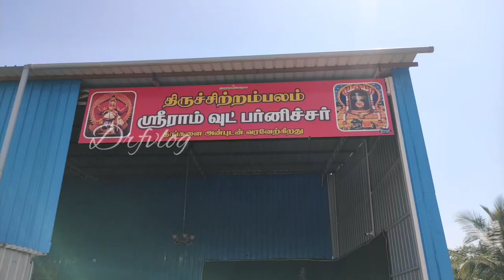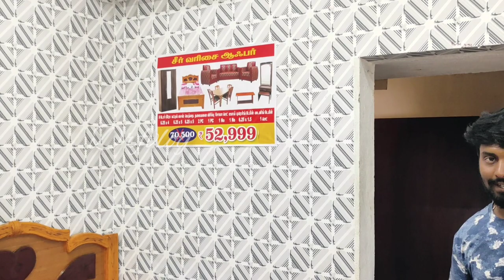Big Furniture mart in Dindigul/திண்டுக்கல்ல இவ்ளோ பெரிய பர்னிச்சர் மார்ட்அ/tamil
5/847 N.G.O COLONY,
K.K. AYYANADAR SCHOOL NEAR,
DINDIGUL 624005

JOINT WITH ME GUYS.